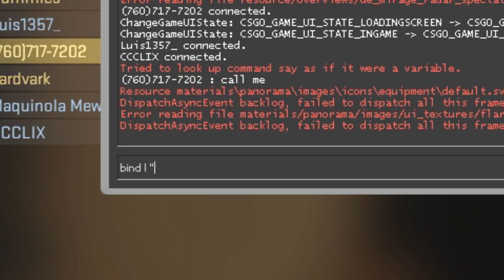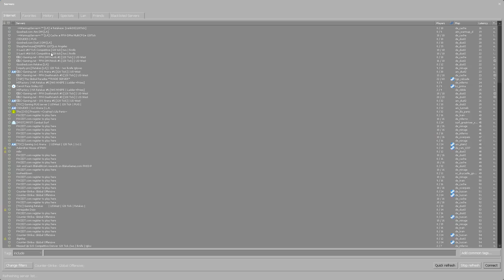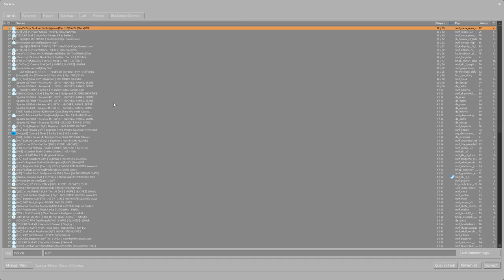i put my PHONE NUMBER in my cs:go name... (this ACTUALLY shocked me..)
CS:GO Funtage: i put my PHONE NUMBER in my cs:go name... (this ACTUALLY shocked me..)
NEW CS:GO video: CSGO SKINS = CSGO WINS...
CROSSHAIR CONFIG: how do i get this lol
All music:
Ask in the comments!
Video Summary: Welcome back into today's csgo funtage! TODAY I PUT MY OWN PHONE NUMBER IN MY CSGO NAME... I got more calls than i expected and someone on the enemy team pranked me... or i dont even know at this point.